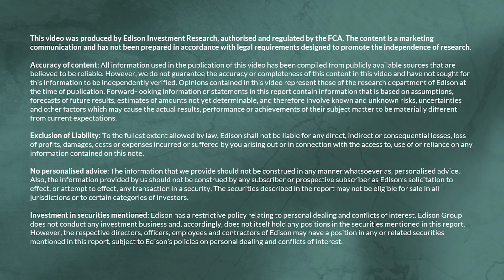Cereno Scientific – executive interview (4 July 2025)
Cereno Scientific (STO: CRNO-B) is a clinical-stage biotech focused on developing innovative treatments for rare indications in the cardiovascular and pulmonary spaces. Its pipeline is led by CS1 and CS014, HDAC inhibitors with disease-modifying potential in pulmonary arterial hypertension and idiopathic pulmonary fibrosis, respectively. Both candidates are backed by promising clinical data and are gearing up for more advanced-stage clinical studies (Phase IIb for CS1 and Phase II for CS014) in H126. A third asset, CS585, a prostacyclin receptor agonist, is currently under preclinical evaluation for cardiovascular indications.

In this interview, we speak with Sten Sörensen, the CEO of Cereno Scientific, focusing specifically on the two lead assets as they approach key inflection points. We discuss the recent selection of a global contract research organisation for the CS1 Phase IIb trial, the encouraging four-month data from the Expanded Access Program and the plans for CS014 following the upcoming Phase I readouts. Sten also provides further insight into the latest financing, with the improved liquidity expected to support the company’s clinical plans and partnering dialogues.